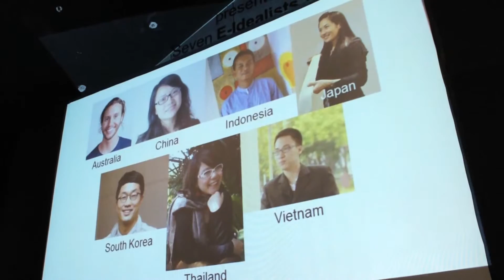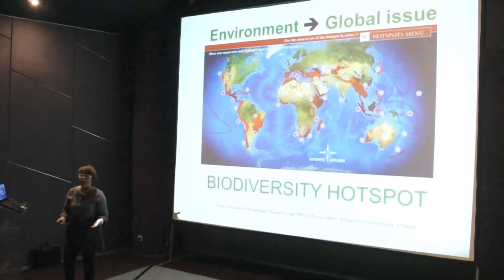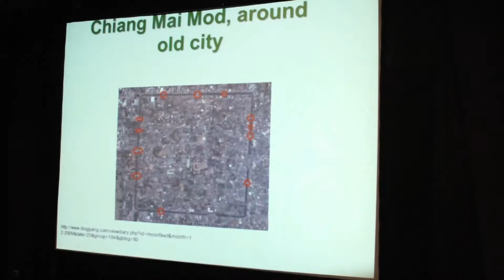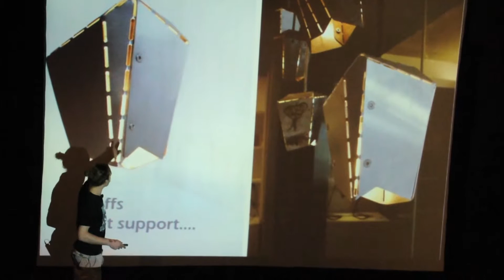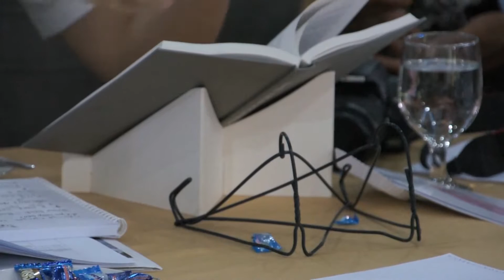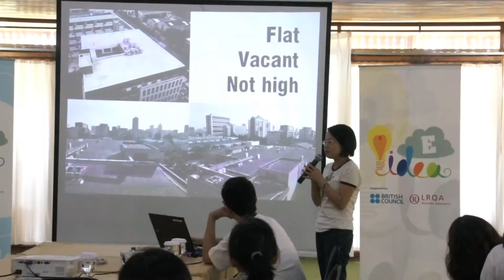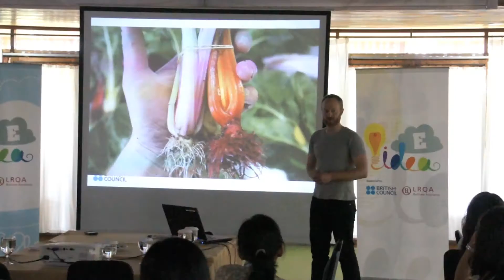IB Films 2011 2.3.4. BC - E-Idea Competition of Shaping the Future (short)